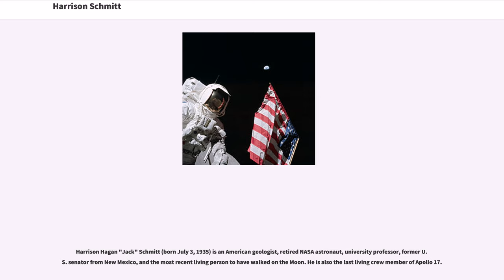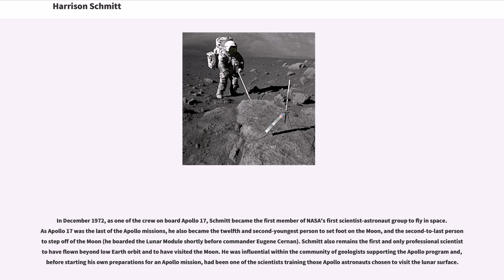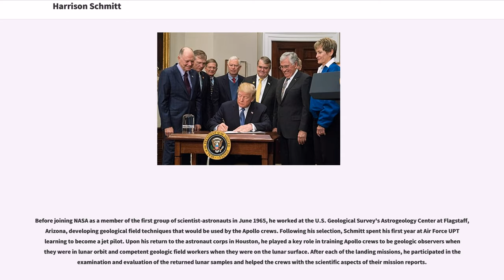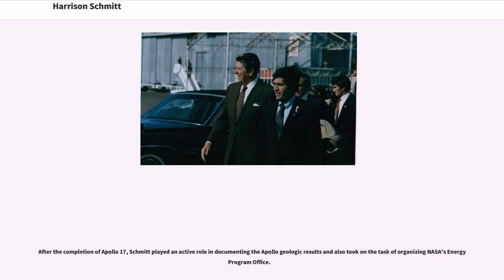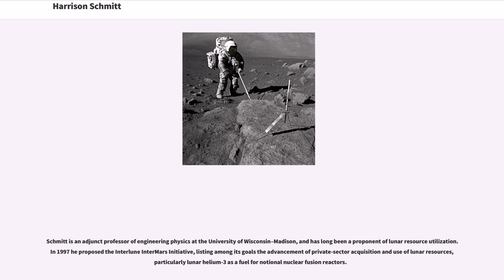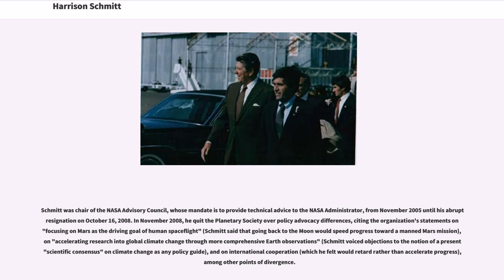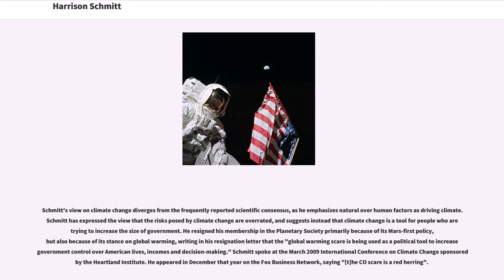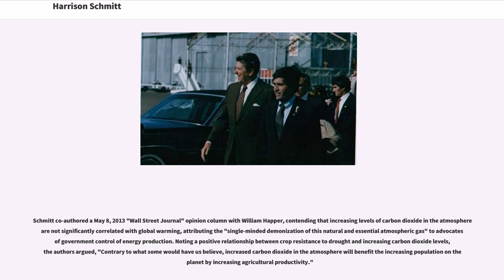Harrison Schmitt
Harrison Hagan "Jack" Schmitt (born July 3, 1935) is an American geologist, retired NASA astronaut, university professor, former U.S. senator from New Mexico, and the most recent living person to have walked on the Moon. He is also the last living crew member of Apollo 17.

In December 1972, as one of the crew on board Apollo 17, Schmitt became the first member of NASA's first scientist-astronaut group to fly in space. As Apollo 17 was the last of the Apollo missions, he also became the twelfth and second-youngest person to set foot on the Moon, and the second-to-last person to step off of the Moon (he boarded the Lunar Module shortly before commander Eugene Cernan). Schmitt also remains the first and only professional scientist to have flown beyond low Earth orbit and to have visited the Moon. He was influential within the community of geologists supporting the Apollo program and, before starting his own preparations for an Apollo mission, had been one of the scientists training those Apollo astronauts chosen to visit the lunar surface.

Schmitt resigned from NASA in August 1975 in order to run for election to the United States Senate as a member from New Mexico. As the Republican candidate in the 1976 election, he defeated the two-term Democratic incumbent Joseph Montoya. In 1982, Schmitt was defeated by Democrat Jeff Bingaman.

Born in Santa Rita, New Mexico, Schmitt grew up in nearby Silver City, and is a graduate of the Western High School (class of 1953). He received a B.S. degree in geology from the California Institute of Technology in 1957 and then spent a year studying geology at the University of Oslo in Norway. He received...